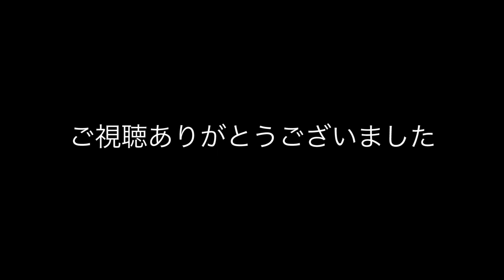【Sportneer】サイクルトレーナーで楽しく室内トレーニング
この動画の製品は、サウザンドショアス株式会社様からの提供品です。

①Sportneer サイクルトレーナー　2台
②Sportneer チェーンロック

◇KENの愛車◇
・SUPERSIX EVO HI-MOD
・DOMANE
・CROSTAR
cannondale/キャノンデール

◇MAMIの愛車◇
・KRYON
KUOTA/クオータ

②DOVA-SYNDROME